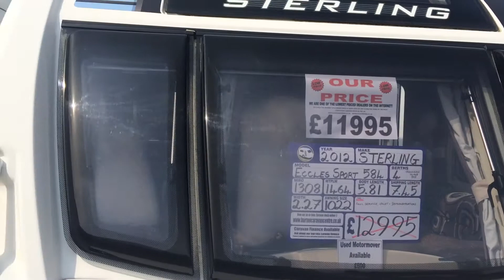2012 Sterling Eccles Sport 584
Four berth, transverse island bed. £11995.